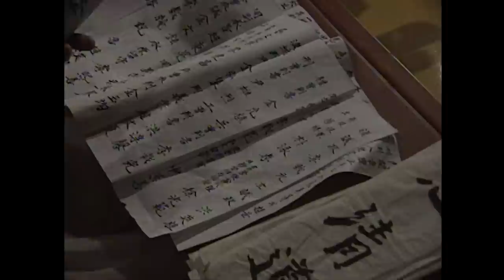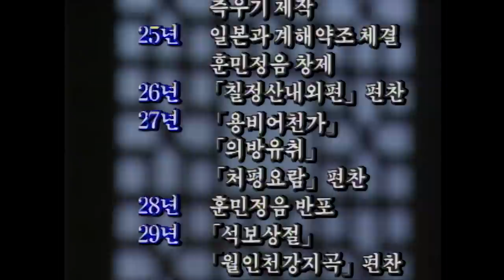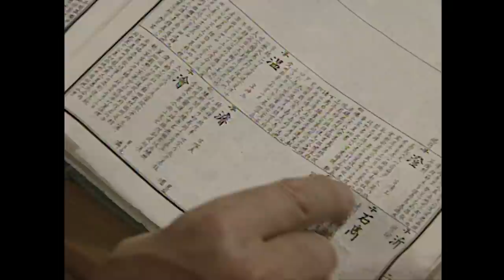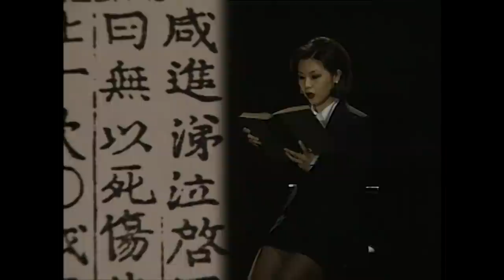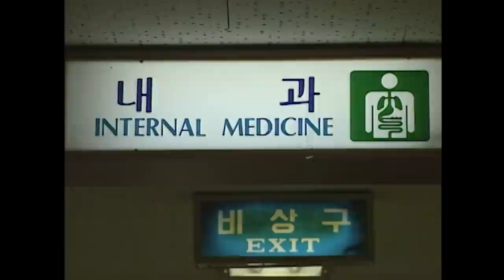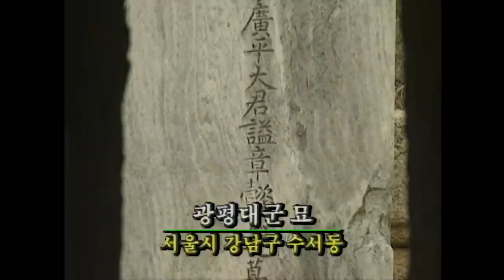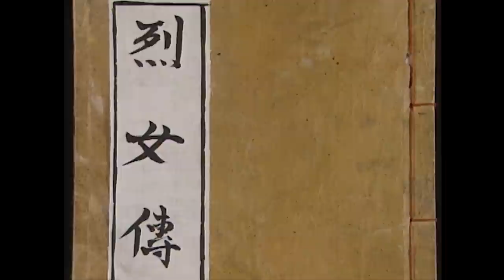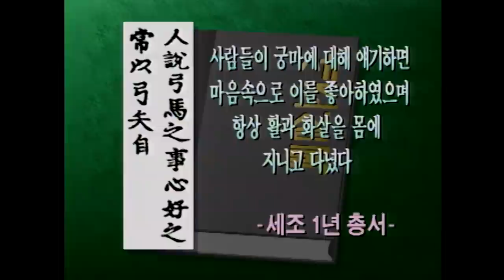KBS TV조선왕조실록 – 세종탄신 600주년 제4편, 그러나 세종은 불행한 왕이었다 / KBS 19970520 방송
◼︎ 세종대왕의 모든 행동근원은 유교적인 보국안민정신에서 비롯됐다.
세종은 평생 역사적 사명, 군왕으로서의 의무, 조선의 미래에 대한 책임 등으로 고뇌했고 그의 유교적인 삶은 스트레스에 시달리게 했다. 셋째였던 자신이 왕이 됐다는 컴플렉스, 세자빈들의 잇달은 폐출, 노비가 된 처가식구들, 또한 평생 불치의 병마에 시달리면서도 대업을 이루어 나가야했던 상황과 왕위의 명분이 자신의 둘째아들 수양대군에 의해 무너질 것을 예견한 염려 등, 그의 인간적 고뇌는 끝이 없었다.
어쩌면 인간적으로 가장 불행했을지도 모를 세종의 숨겨진 고뇌를 추적해본다.

TV조선왕조실록 11회 – 세종탄신 600주년 제4편, 그러나 세종은 불행한 왕이었다